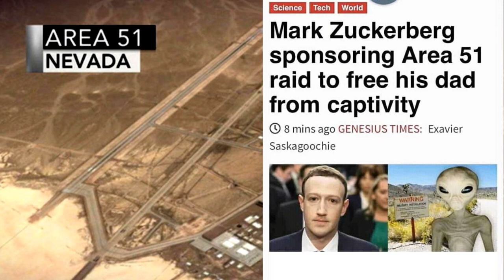STORM AREA 51? For Reals? Are you guys nucking futs or what?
Air Force Makes Official Statement About ‘Storm Area 51’ Event

It might just be time for a culling of the herd. A new ‘event’ on Facebook now has nearly 900,000 people ‘going’, and another 780,000 ‘interested’ in what would surely be their impending doom. A group is calling for a storming of Area 51, to find out exactly what’s going on there. As the name of the event implies, Storm Area 51, they believe in strength in numbers, as ‘They Can’t Stop All Of Us’. And, while this may have started a joke, enough people have signed up to warrant a response from the United States Air Force.

Now, surely this event was posted as a joke. It has to be, right? But, you have to consider that at least 10% of the people who have signed up to either go, or at least interested, are taking this seriously. Many people don’t get sarcasm or humor. So, if that’s the case, than around 150,000 people will show up on September 20th, the day of the event, to actually storm the base. It is enough that the Air Force has responded. A.F. Spokesperson, Laura McAndrews, has released a statement (as reported by Yahoo).
“[Area 51] is an open training range for the US Air Force, and we would discourage anyone from trying to come into the area where we train American armed forces. The US Air Force always stands ready to protect America and its assets.”

So, in other words, as all the big, red signs around the base say, ‘TRESPASSERS WILL BE SHOT’. And, as a veteran myself, I can tell you that they mean it. It’s one thing for a couple people to try and sneak a peek. The guards would descend on you quickly, and just make you leave (albeit at gunpoint). But, a massive group of people trying to storm the gate? It’s definitely a shoot first situation. No warnings, just bullets. And, while I’m not one for killing anyone for no reason, the only people that would actually attempt this aren’t exactly the brightest crayons in the box, right? So, maybe it would be for the betterment of society if some of the ‘less than intelligent' people were wiped out because they decided to attack a military base…

I’m joking, of course, just as this event is meant to be. Hopefully, this can be quelled before anyone actually does end up trying to storm the base and gets shot in the process. So, until then, let’s all enjoy the craziness that is the ‘Storm Area 51’ event and all the memes coming along. Besides, even if the storming was successful, the aliens were moved to Area 52 long, long ago…

AFTER SEEING ALL OF THAT... DID YOU WANT TO SIGN-UP?